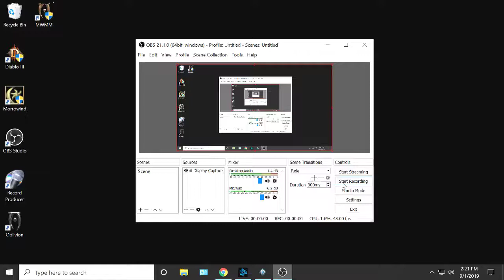Diablo 3, S18, WD -- 075 Unity & Follower Cannot Die...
Working towards bountying...
Looking for Primal weapon.
Season 18, Witch Doctor.
Solo (mostly).